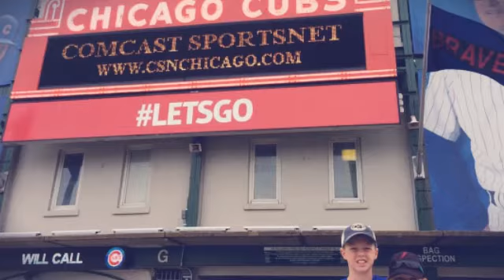Cubs Game - 8/23/2015 (Created